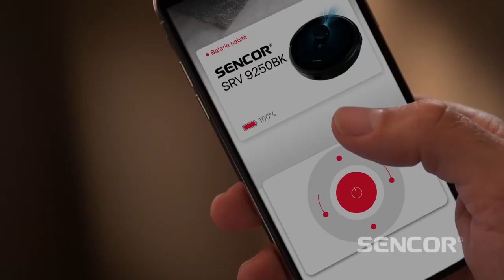Sencor Robotic vacuum cleaner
Ideal for cleaning carpets, floating floors, parquet floors, linoleum, floor tiles, etc.
Infrared anti-impact front sensor
Very quiet operation suitable for household pets
BLDC motor for long lifetime
SENCOR NAV. 15.0 GUIDANCE SYSTEM
Guidance and orientation in space enabled by a VSLAM laser, gyroscope, infrared sensors, and step-detection and other obstacle sensors.
Active space mapping system